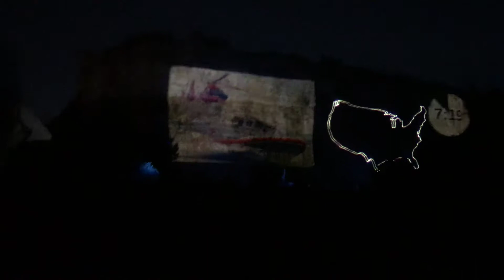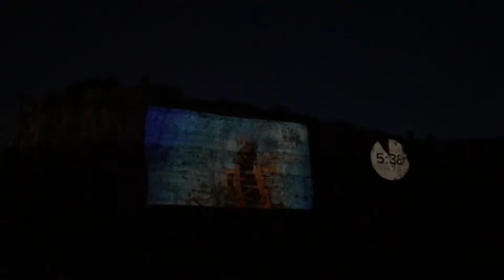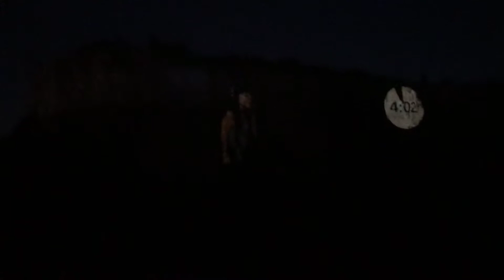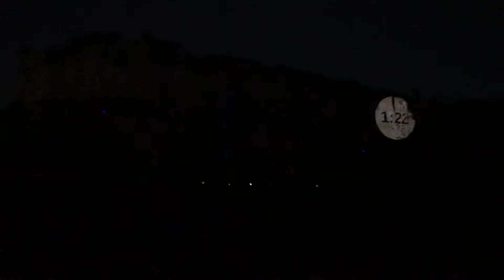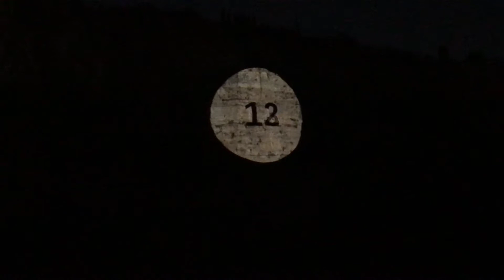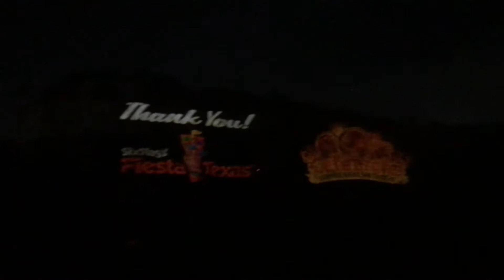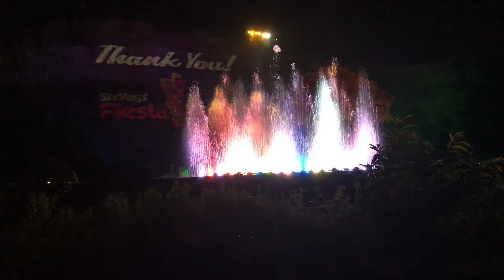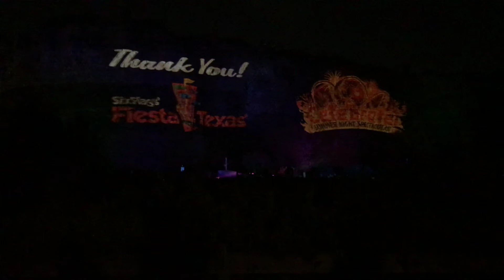The Finale Celebrate Summer Night Spectacular2019